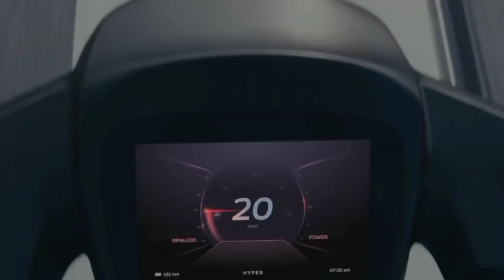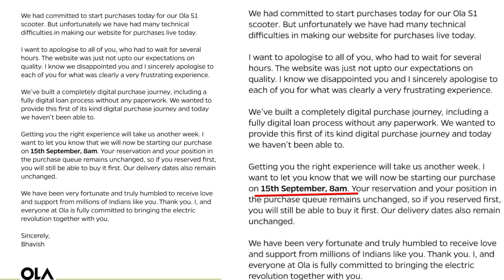Ola Electric Scooter Purchasing Start BUT आप नहीं खरीद पारहे है |Ola Electric Website Crashed 😡👊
YOUR Quieres

Ola scooter
ola electric scooter on road price
 Ola s1
Ola electric scooter s1pro top speed
ola electric scooter s1
ola s1pro
simple one
simple energy